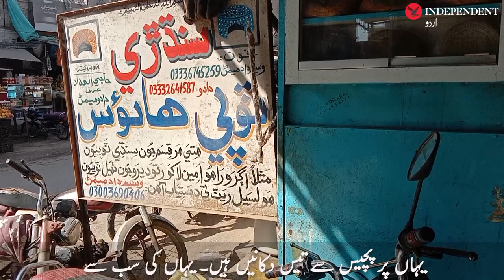Saeedabad where traditional Sindhi caps are made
سعید آباد جہاں سندھی ٹوپیاں بنتی ہیں